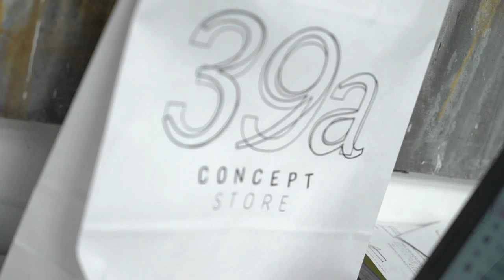Free Stock Footage